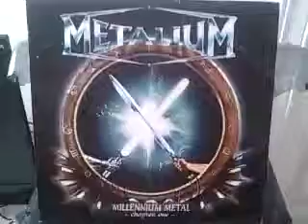METALIUM - Fight - (Millennium metal, Chapter one - 1999)